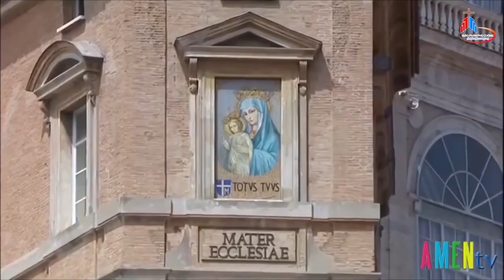Đức Thánh Cha Phanxicô cầu nguyện cho các nạn nhân vụ sập cầu ở Genova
TRÍCH: ĐIỂM TIN GIÁO HỘI HOÀN VŨ TRONG TUẦN 11.8 ĐẾN 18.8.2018